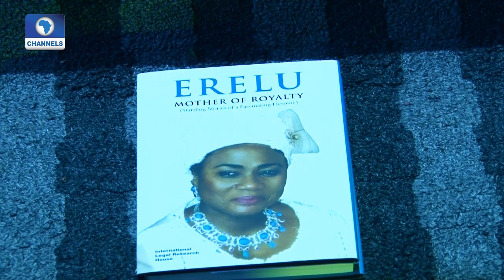Royal Bithday As Erelu Abiola Dosunmu Celebrates 70 l Metrofile l